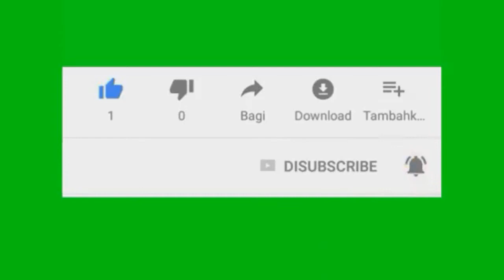ប៉ៃលិនព្រលឹងស្នេហ៍_ពិរោះណាស់ | Sing by Try samey | Khmer Music | Cover by Dana Danou